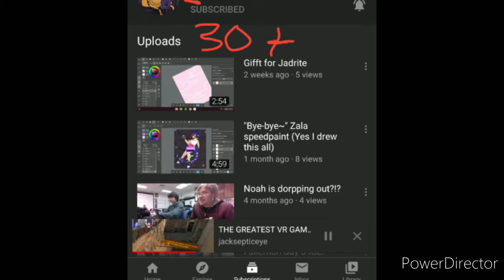Go sub to these peeps~